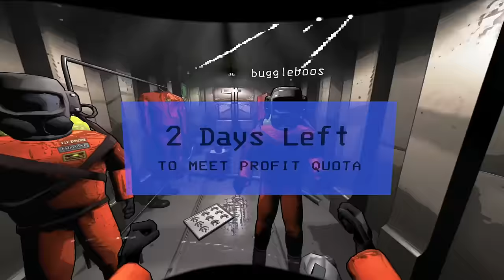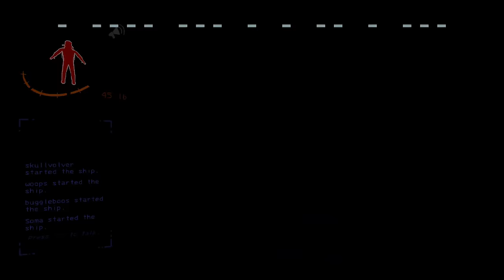LETHAL COMPANY IS TERRIFYING (w/ woops & friends)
we got too silly

Click ▼